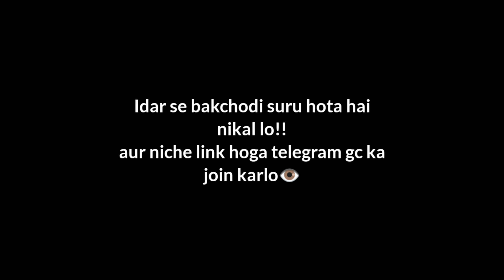8 gates explained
comment me kuch achha likh dena, jese din bn jaye🥲